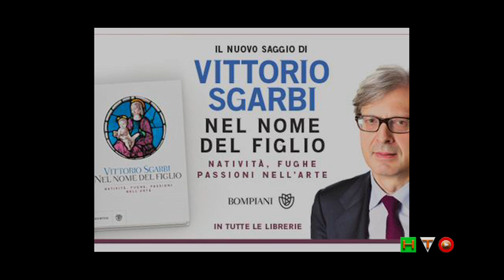Nel nome del Figlio - Intervista al Prof. Vittorio Sgarbi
Un vero e proprio bagno di folla ha accolto ieri sera Vittorio Sgarbi a Cave (RM). Un sold-out per il critico d'arte più famoso d'Italia, ma anche tanta curiosità e calore per una visita davvero particolare.
Vittorio Sgarbi è arrivato a Cave intorno alle 15.30 ed in compagnia del Sindaco, il Dott. Massimo Umbertini, ha visitato le bellezze paesaggistiche ed architettoniche della piccola città.

L'iniziativa nasce dall'esigenza di sensibilizzare l'opinione pubblica riguardo la necessità di mantenere in vita i Licei Artistici che rappresentano un'importante opportunità di formazione e di crescita culturale per l'intera Nazione.
Sgarbi ha avuto, infatti, parole di plauso per le opere degli artisti locali presenti nelle varie Chiese dislocate all'interno della comunità.
Dopo questa visita, Vittorio Sgarbi ha fatto il pieno di pubblico  al Teatro Comunale presso Villa Clementi , riempita in ogni ordine di posto. L'occasione era una sua personale "lectio magistralis" per gli studenti dell'istituto e tutto il parterre e la presentazione della sua ultima fatica letteraria "Nel nome del Figlio. Natività, fughe e passioni nell'arte".
Scrive Sgarbi nel suo ultimo libro: «È certamente indicativo che la più grande rivoluzione compiuta nella storia dell'uomo sia legata al nome di un Figlio. Rivoluzione che trova fondamento e certezza nella Resurrezione. Le rivoluzioni non le fanno i padri. Le fanno i figli. Dio ha creato il mondo, ma suo Figlio lo ha salvato. Nel nome del Padre noi riconosciamo l'autorità, ma nel nome del Figlio noi affrontiamo la realtà. I più grandi capolavori nella storia dell'arte hanno protagonista il Cristo, mentre il Padre si affaccia dall'alto benedicente, quando si manifesta. Pensiamo al Giudizio universale di Michelangelo con il Cristo giudicante che alza la mano per indicare il destino dei buoni e dei cattivi. Pensiamo al Battesimo di Cristo di Giovanni Bellini nella chiesa di Santa Corona a Vicenza: il Figlio è protagonista e, in alto, il Padre osserva. Pensiamo al Giudizio universale di Pietro Cavallini nella chiesa di Santa Cecilia a Roma con l'umanissimo Cristo che ci osserva garantendoci speranza e salvezza. Così come i Cristi pantocratori di Monreale e di Cefalù. Il Padre eterno è rappresentato e irrappresentabile. È. Non fa. E questo ne limita la rappresentazione. Appare essenzialmente nel momento della creazione di Adamo e di Eva, a partire dai bassorilievi di Wiligelmo. Poi si vede poco, occhieggia qua e là; ma il Cristo domina. Ed è il Figlio cui il Padre ha delegato il destino dell'uomo. Nel nome del Figlio si cambia il mondo»
Durante la presentazione del libro, con la loquacità e proprietà di linguaggio che hanno fatto di lui uno dei massimi critici d'arte italiani, Sgarbi descrive nei minimi particolari dipinti e quadri a tema religioso, con al centro la figura di Cristo perché appunto sono i Figli a fare le rivoluzioni. La figura di Dio Padre è artisticamente sempre presente, ma immobile, statica. È un Dio che è, ma che non fa.
È Cristo il centro, il divino fattosi essere umano, la figura che sottrae la scena a suo Padre e si impone come Re e uomo allo stesso tempo. Così passando da Giotto a Jacopo Bassano, da Michelangelo a Caravaggio, Vittorio Sgarbi trasforma una semplice occhiata a un quadro in un viaggio nella mente dell'artista, che ha incantato e appassionato la platea presente.
Per una sera l'arte predomina su tutto, con una lezione che ha lasciato spazio alla conoscenza, alla scoperta, alla bellezza, in un viaggio meraviglioso che solo l'arte italiana sa regalare, e che un maestro e studioso come Sgarbi sa fare amare.